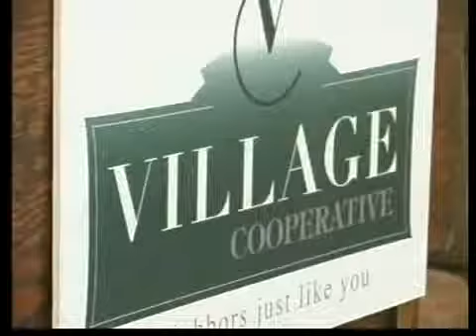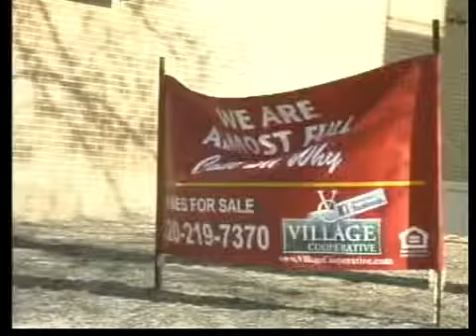Village Cooperative of Alexandria Grand Opening